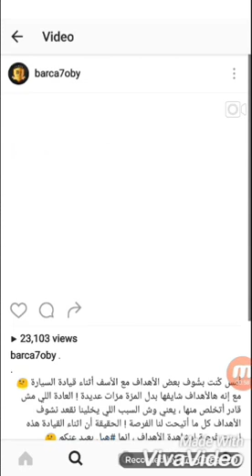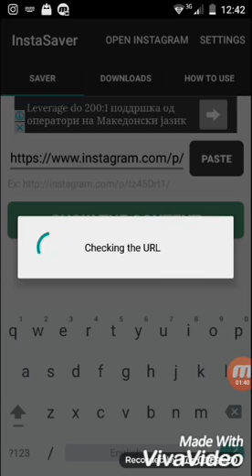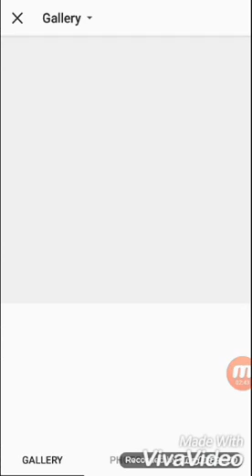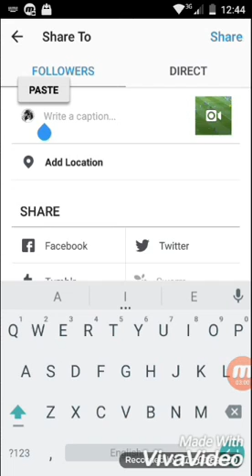Instasave Text/Photo/Video Working